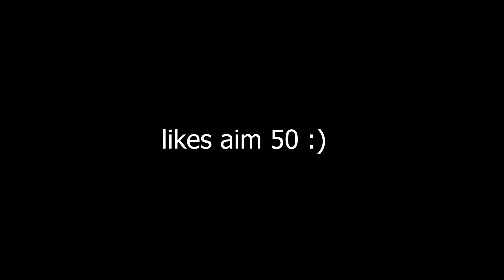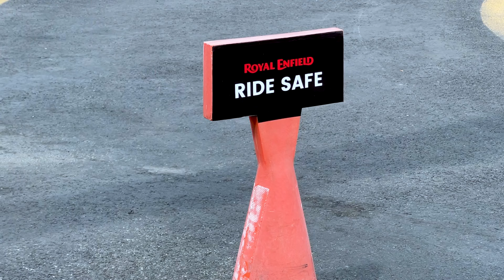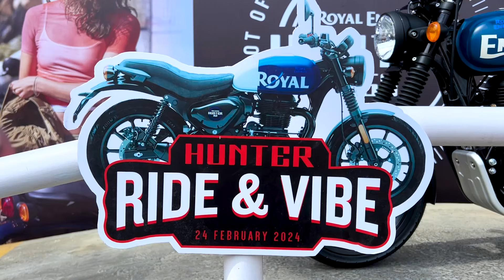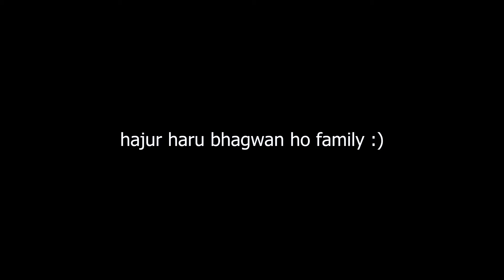Laurey lai Sajjan Dai ko Surprise 😂 Laurey dai Twaa 😅😍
Hello Namastey Mero pyaro family yo vlog xae @LaureOfficial dai ko Concert specially ani Bullet 300 Ride and Vibe program ko ho, asha cha hajur haru man  parayera like and share gardinu huncha vanera :)

Big Respect Dada 🙏❤️

Hotel Annapurna laurey concert
Laure got surprise by Sajjan Raj Vaidya
Laure aka Ashish Rana Magar Concert vlog
Durbarmarg Laure Concert